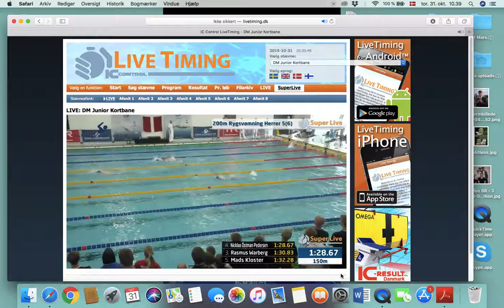Sofus Balladone 200 backstroke november 2019 prelims